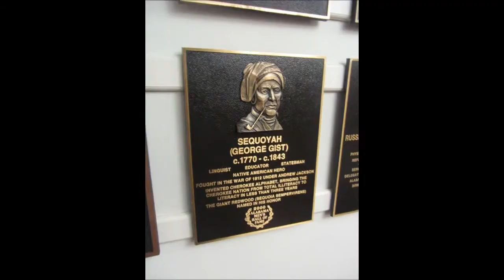Samford Library Art Scavenger Hunt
Want to win a prize?  Do our scavenger hunt during finals and turn it in for your sweet reward!  All the clues you need are in this video.  Enjoy!